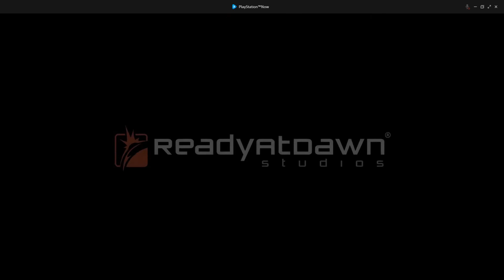GOW ghost of Sparta, god mode 18, suicide bluffs final boss Thanatos path of solitude